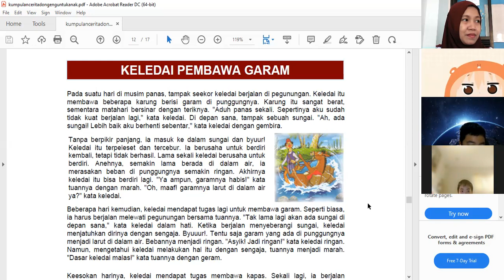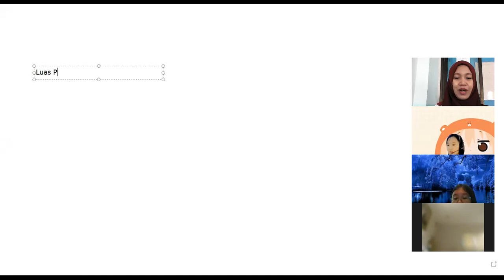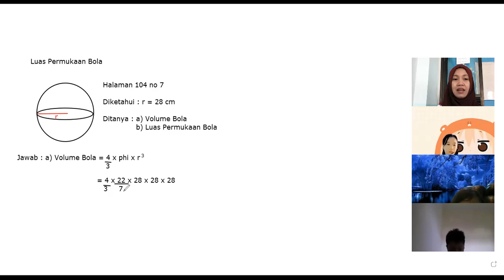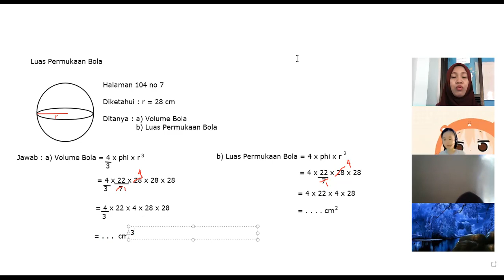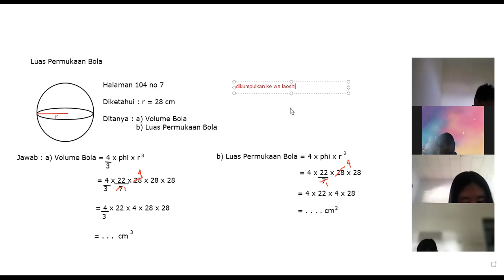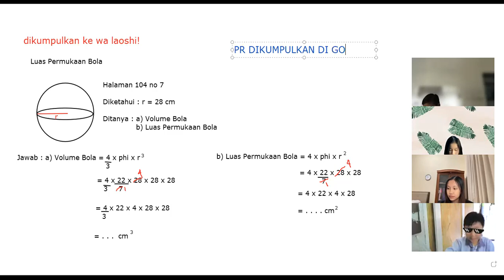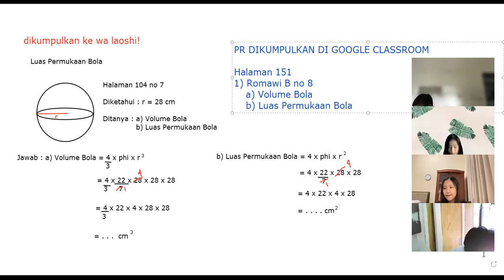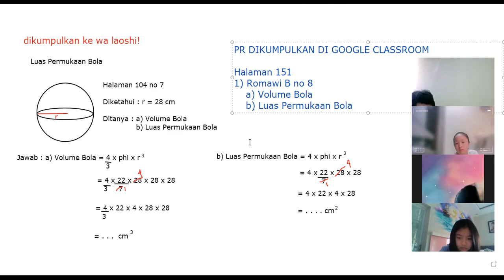Pembelajaran Matematika Kelas 6, Rabu/2 Februari 2022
Luas Permukaan Bola